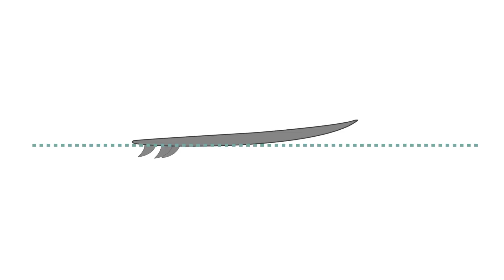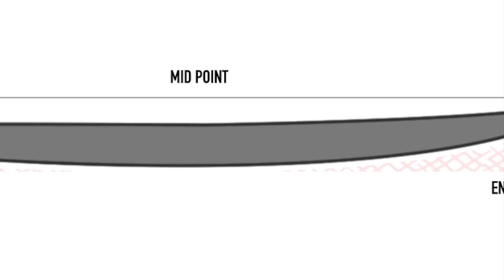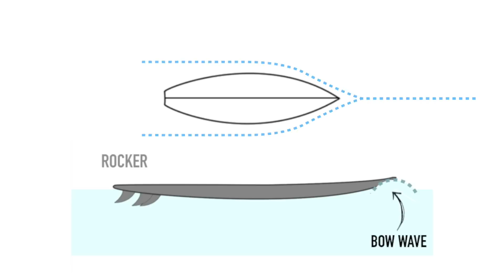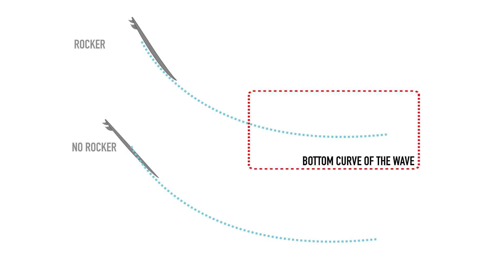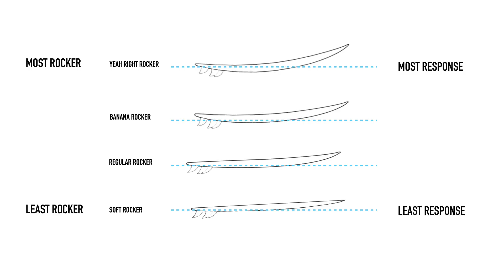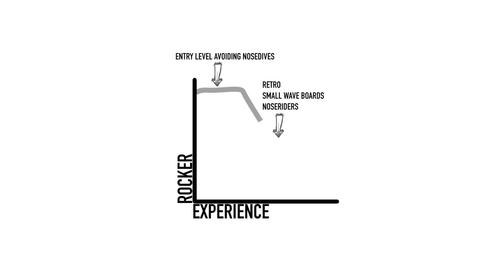Surfing Explained: Ep8 Surfboard Rocker for Speed & Maneuvers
In this weeks episode of Surf Simply's animated surf science series, 'Surfing Explained', we explore the effects nose/ entry and tail/ exit rocker has on the surfers speed and maneuvers.

This episode was written and animated by Surf Simply Coach Will Forster.

Transcript:

The rocker of a surfboard is the curve that runs from nose to tail when viewed from side-on which allows the board to roll nose to tail like a rocking chair. I would love to be able to give you a simple metric or equation to describe different rockers, but unfortunately, because they are compound curves, the only way to do it is by measuring up from the floor at intervals to get a rough idea.

Until recently, surfboard outlines and rocker templates were mostly compared by eye and experience, which made it challenging for us civilians to develop a confident opinion. Luckily many boards are now designed with computers, that can allow us to compare rocker profiles, helping to increase our understanding and refinement of their design.

Like much of surfboard design, we can understand the basic effects of increasing or decreasing the rocker on a board by looking at the same sliding scale we spoke about in previous episodes, with Speed at one end and Manoeuvrability at the other, as it’s these 2 attributes that will be most affected, with flatter boards generally being faster, and banana shaped boards having better manoeuvrability.

A Surfboard’s Rocker is generally described in terms of it’s Nose rocker and Tail rocker, sometimes called Entry and Exit rockers depending on who you talk to. In some designs, these 2 curves join in the middle in what’s called a Continuous Rocker, while in others they flatten out to create a straight region in the middle of the board, often referred to as a Staged Rocker.

With that in mind, and much like the last two videos, we are going to split the board in half and talk about the front and back halves of the board separately, though both will be contained within this one video.

So, let’s start with the entry rocker and the front half of the surfboard.

If we were to compare two surfboards with otherwise identical dimensions, though one with entry rocker, and one without, it might become somewhat easier to predict where and why entry rocker might improve the board's performance.

If taking off on steeper waves jumps to mind, then you’re right! But we’re going to start earlier in the surfing process, with paddling and catching a wave.

Entry Rocker - Paddling.

When at paddling speeds, a surfboard has to push the water aside like a ship, and this creates a bow wave. The steeper the curve of the entry rocker, the greater the bow wave as we paddle and push through the water, since the water is less able to escape over the nose or around the board following the nose outline.

To get the board up “on the plane” a vessel needs to ride up over it’s own bow wave, so boards with more rocker and greater bow waves require more energy to achieve this, and we will have to compensate for these disadvantages by paddling stronger or taking off on a steeper wave to find that extra needed energy.

Entry rocker - Steeper Waves.

When taking off on a steeper wave, however, we can see that the greater rocker template matches more so the curve of the wave, this becomes most important when reaching the bottom section of the face where the wave transitions into flat water. This means that less weight on the tail is required to maintain the nose above water whilst dropping down the wave face. So although we are at a paddle speed disadvantage, we now have a manoeuvrability advantage when dropping down the wave face on a steeper wave.

The final part of this pro/con equation for entry rocker is that when up and riding and making trimming or carving turns, the lifted nose from entry rocker reduces the chance the nose or forward rail will catch during a turn, as the material is simply lifted away from the water, so again increasing the maneuverability.

Exit Rocker

Exit rocker again fits onto our speed and maneuverability sliding scale. But as with the board’s outline it's whilst up and riding where the effects of the back half of the board become apparent.

If you are familiar with the stages of a carving turn, like shifting our weight back to lift the nose and disengage the rails, allowing us to pivot off the fins, then you might be able to imagine why exit rocker helps in this process.

Since our intention is to lift the nose and rail out of the water, by increasing the degree of the arc in the rocker, we will allow the nose and rail to lift either sooner, or with less energy and weight shift.

For the final part of this puzzle, I want you to imagine traveling in trim, parallel with the wave. It is our rail engaged in the wave face that helps us generate speed, for more on this, check out episodes 1 and 2 if you are curious about this process. (description word limit reached).